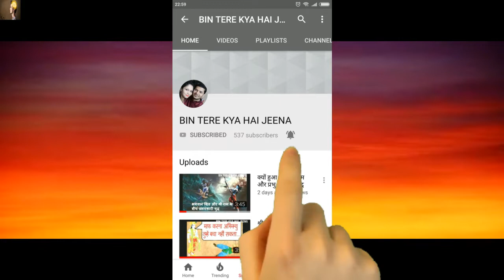Web Series:The Family Man I No Spoilers I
Fantastic Web Series "THE FAMILY MAN"